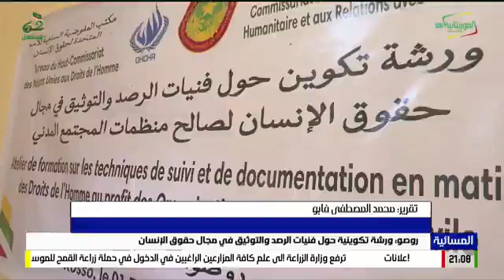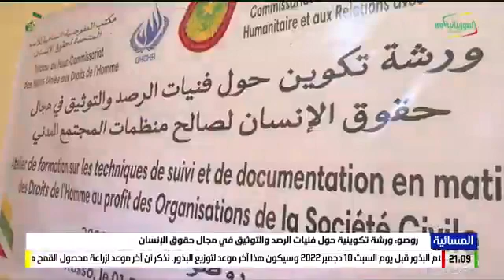ورشة روصو حول التوثيق والمتابعة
اطلقت مفوضية حقوق الانسان و العمل الانساني و العلاقات مع المجتمع المدني اليوم الخميس الموافق 1/12/2022 في مدينة روصو ورشة تكوين حول فنيات الرصد والتوثيق في مجال حقوق الإنسان لصالح منظمات المجتمع المدني. افتتحت الورشة من طرف الوالي المساعد السيد محمد فال ولد محمد محمود بحضور ممثلة المفوضية السامية لحقوق الأنسان السيدة ركى باه و رئيس المنتدى الجهوي لمنظمات المجتمع المدني لولاية اترارزه السيد باب ولد أحمد و ممثل مفوضية حقوق الأنسان المدير المساعد المكلف بترقية حقوق الإنسان السيد اللب ولد هنون